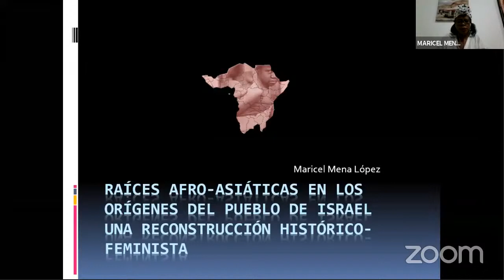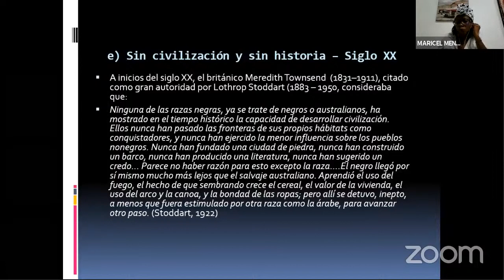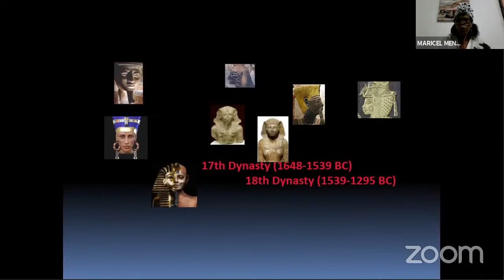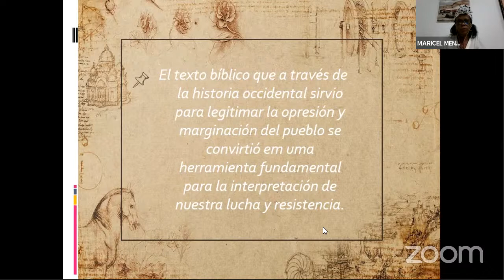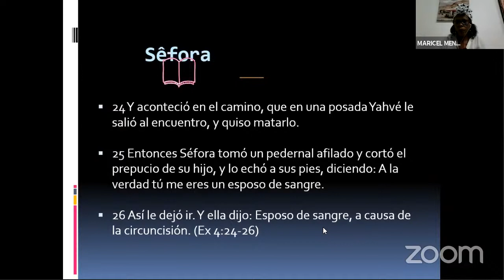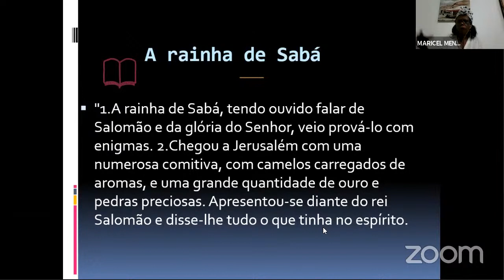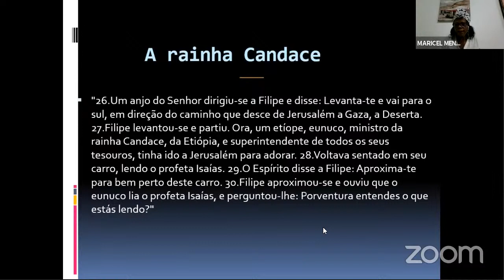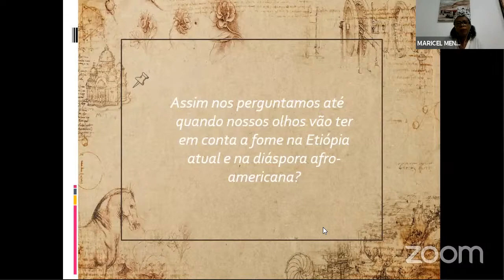Raíces afro-asiáticas en la Biblia - una reconstrucción histórico-feminista con la Dra. Maricel Mena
Maricel Mena, biblista y teóloga feminista hace un recorrido histórico con el objeto de rescatar las raíces afro-asiáticas existentes en la Biblia; que han sido silenciadas e incluso negadas en la historia.
Nos invita a leer las narrativas bíblicas que hablen desde un modelo antiguo que incluya las genealogías; cosa que no muchos autores hacen, y éste, aporta una gran luz para los estudios africanos.
Nos enseña, cómo hay que descolonizar las interpretaciones racistas que se han hecho de los textos en las que no solo se excluye la raíz de la negritud; sino sobre todo la negritud de las mujeres; tales como Nefertiti, la Reina de Saba, etc. El objetivo de descolonizar dichas interpretaciones, es para evitar repetir las mismas historias y aprender a leer, a contar y a hablar desde lo que existe en los propios textos y que desde Occidente, no se ha querido ver ni reconocer.